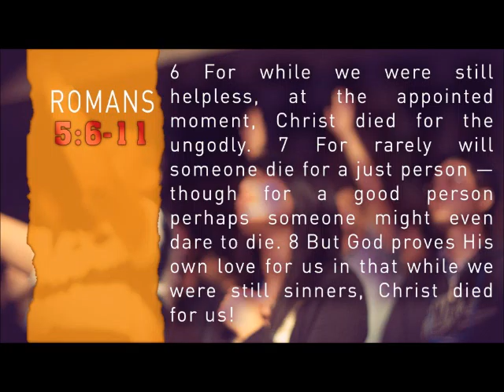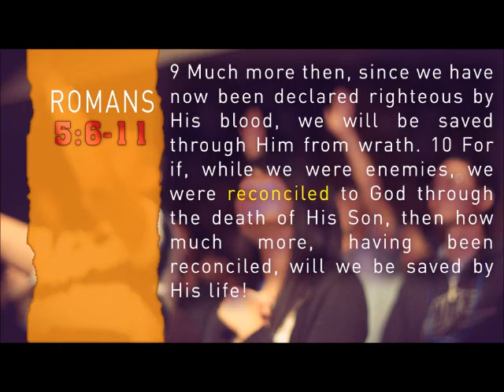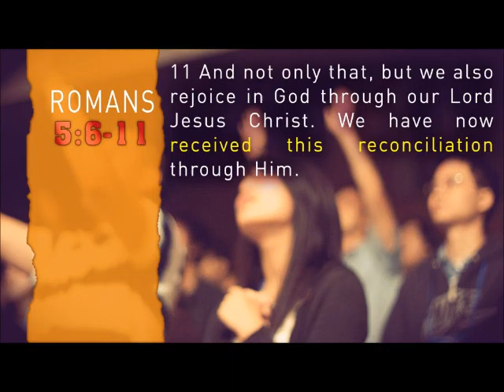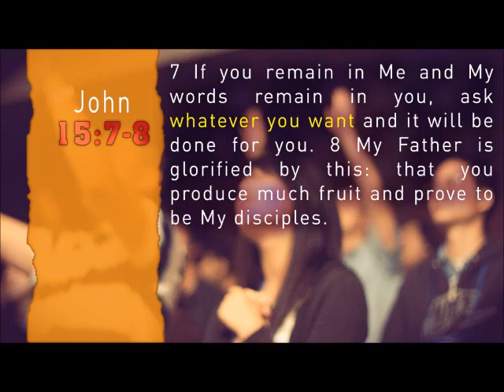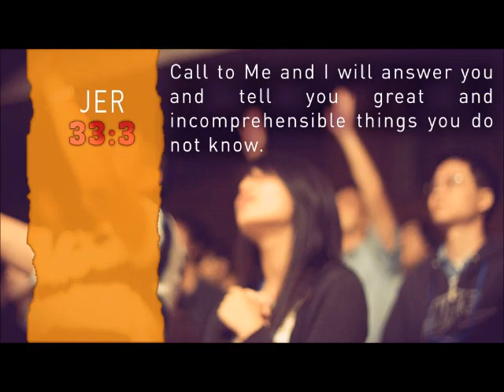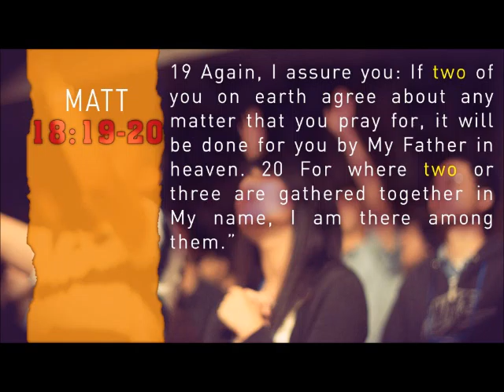Message on Prayer by Jason Klassen - May 8, 2016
Learning to pray means spending time with God. Praying is not only bringing requests to Him, but is also a time of listening to Him. Learn more about improving your prayer life by listening to what Jason has to say in this message.